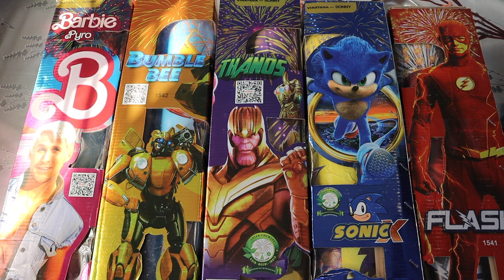BIGGEST INDIAN SKY SHOTS| Sony 6" Shells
Lets watch all sony 6" shells newly launched in 2024. These are sonny fireworks biggest skyshots available as of now.

saste patakhe
cheap crackers
saste patakhe
pataka market
patakha market

diwali crackers,crackers,
crackers video
fireworks testing 2024
testing fireworks
crackers sound
testing crackers
crackers testing
testing firecrackers
diwali crackers
diwali fatake
diwali fireworks
diwali firecrackers
diwali ka pataka
crackers experiment
patakhe
patake
unboxing crackers
firecracker testing
crackers stash with price
firecrackers stash
diwali stash
crackers stash
fireworks stash
cracker stash
firecracker stash
diwali stash with testing
fireworks
firecrackers
diwali
crackers testing 2024
crackers
sivakasi crackers
testing diwali stash
crackers diwali
pataka
enjoying fireworks
fireworks india
unboxing fireworks
game
best fireworks wholesale shop in tamil nadu
1 South ampton from sony fireworks
2 rock & roll from sony fireworks
3 red dragon from sony fireworks
4 rio 3d from sony fireworks
5 texus rider from sony fireworks
6 golden falls from sony fireworks
7 pacafic showers from sony fireworks
8 michel jackson from sony fireworks
9 captan america from sony fireworks
10 Samudra from sony fireworks
11 backstreet boys from sony fireworks
12 jadoo from sony fireworks
13 zig zag from sony fireworks
14 spiring sprang from sony fireworks
15 pot o gold from sony fireworks
16 huggy muggy from sony fireworks
17 black burster from sony fireworks
18 glitter flitter from sony fireworks
19 neela angel from sony fireworks
20 world war from sony fireworks
21 mars attack from sony fireworks
22 star fish from sony fireworks
23 bollywood from sony fireworks
24 gempark from sony fireworks
25 cappacino from sony fireworks
26 silver rain from sony fireworks
27 skyscrappers from sony fireworks
28 bad boys from sony fireworks
29 fantasy fish from sony fireworks
30 naya naya pyar from sony fireworks
31 golden octopus from sony fireworks
32 paradise fish from sony fireworks
33 jay jay from sony fireworks
34 mela from sony fireworks
35 green barsaat from sony fireworks
36 golden stars from sony fireworks
37 color plus from sony fireworks
38 Xmen from sony fireworks
39 7th sense from sony fireworks
40 brucee lee from sony fireworks